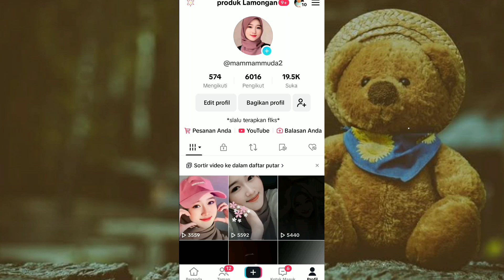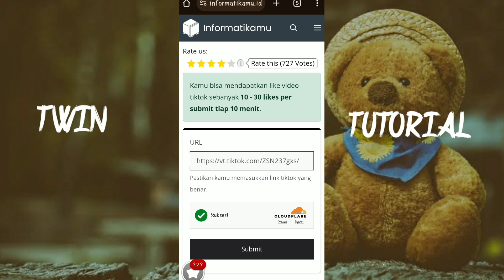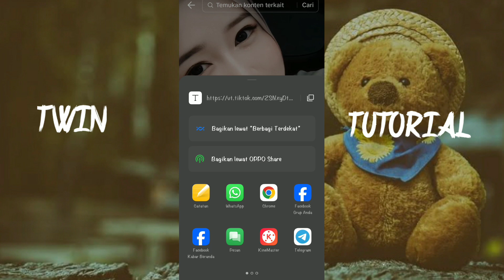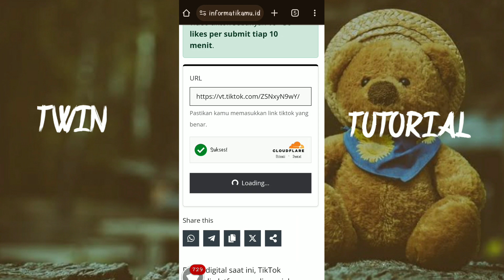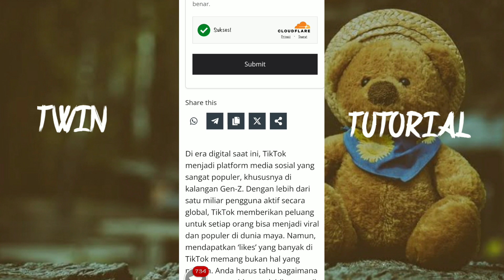like tiktok Indonesia GRATIS sepuasnya||cara menambah like tiktok gratis tanpa ribet dan simpel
Dengan banyaknya follower yang dimliki, mencari uang di TikTok pun akan lebih mudah. Karena dapat membantu memperluas jangkauan konten atau postingan.

Seorang konten kreator pun harus aktif membuat video menarik agar bisa menambah follower mereka. Tapi, mereka juga bisa memanfaatkan pihak ketiga untuk membantunya.

salah satunya adalah dg website gratis
berikut cara nya klik link 👇👇